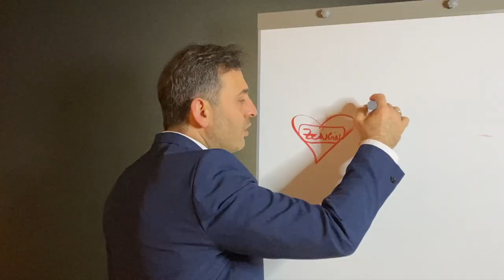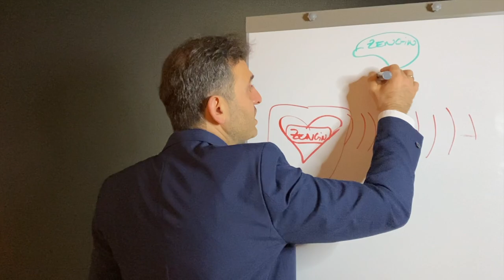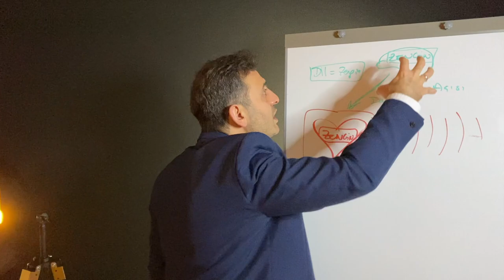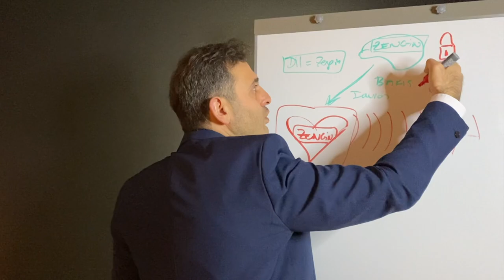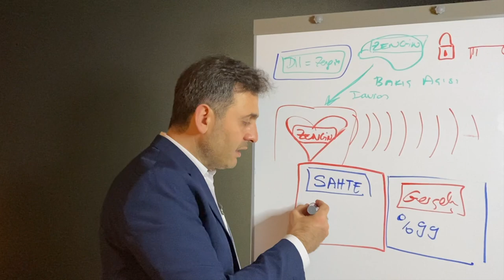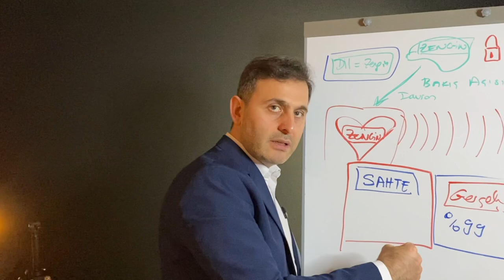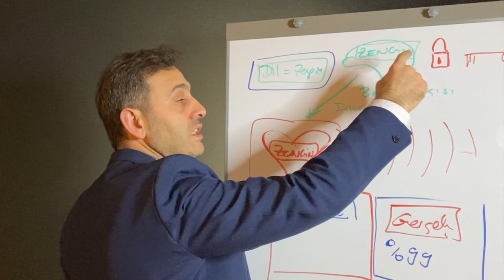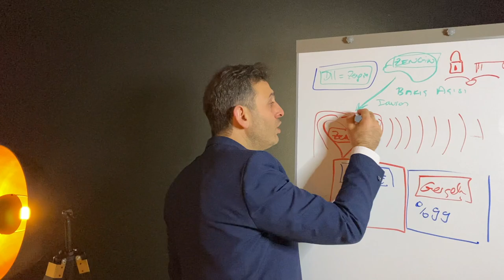GERÇEK ZENGİNLİK NEDİR? - ( ZENGİN OLMANIN YOLLARI - TİCARETTE BAŞARININ SIRRI - GÖNÜL ZENGİNLİĞİ )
Bu kişisel gelişim videosundaki konumuz: Gerçek zengin olmak için gönül zenginliği neden önemli. Eğer zengin olmanın yolları ve ticarette başarının sırrı gibi konular ilgini çekiyorsa ve zenginliğini başarını arttırmak istiyorsan bu kişisel gelişim videosunda anlatılanları hayatına yansıt.
Bu kişisel gelişim kanalında her hafta çok değerli kişisel gelişim videoları hazırlanıyor. Düşüncelerini duygunalarını ve davranışlarını doğru kullanıp daha başarılı ve huzurlu olmak istiyorsan bizimle şimdi iletişime geçebilirsin. Biz Almanya'dan Avrupa'da yaşayan gurbetçilere yıllardan beri adım adım yol gösteriyoruz. Bu alanda sana da adım adım yol göstermemizi istiyorsan şimdi öngörüşmek için başvurabilirsin.

Almanya'dan selamlar
İsa Mayil